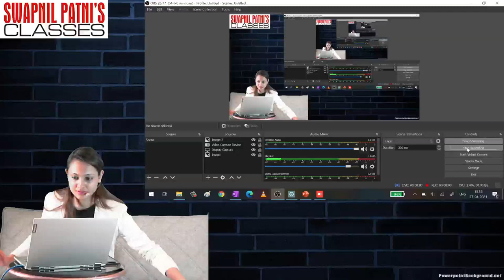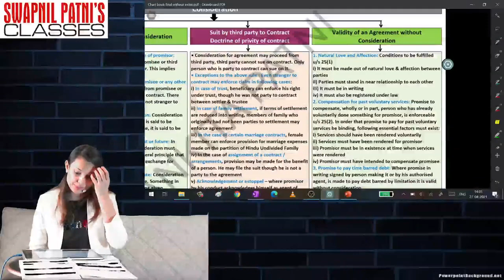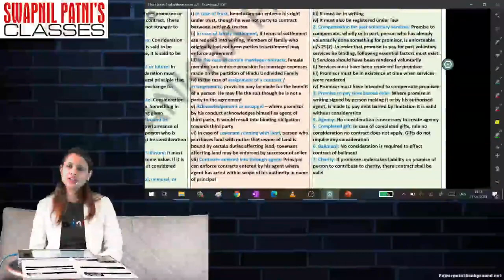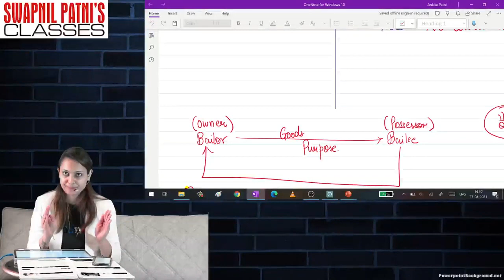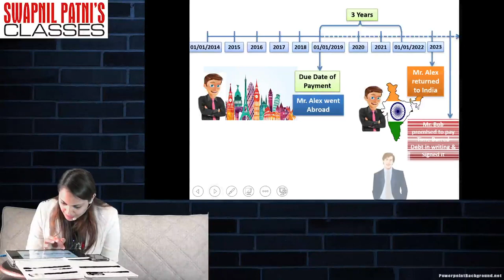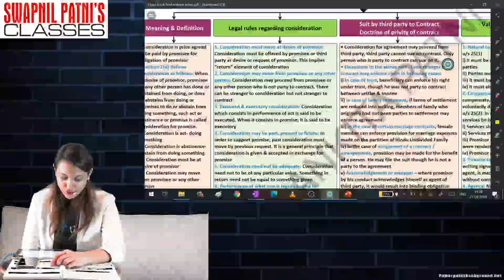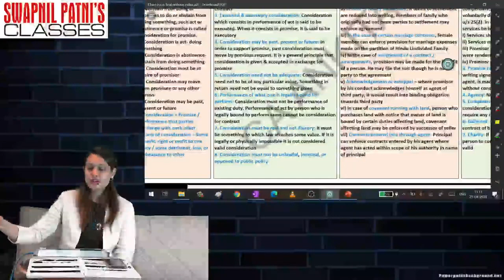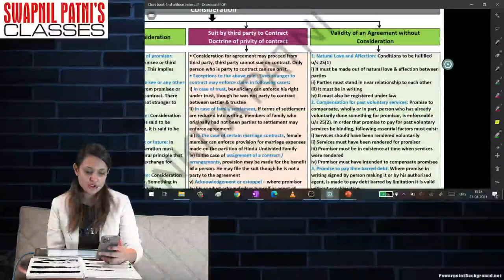CA FOUNDATION LAW BRAHMASTRA LECTURE 6 BY CA ANKITA PATNI